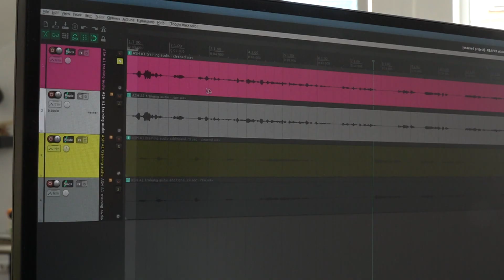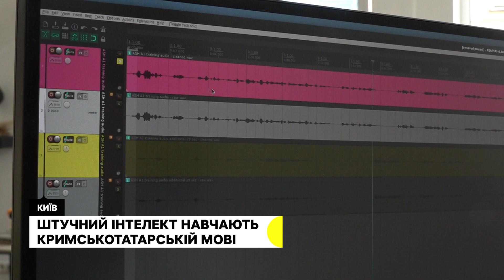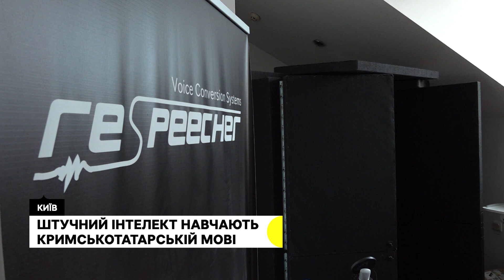Відмова у апеляції Умеровій, здоровʼя Газієва, популяризація кримськотатарської | Дайджест за 12.09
Чому суд відхилив апеляцію кримчанки. Стан здоровʼя Сервета Газієва. Яка нині ситуація навколо "Вишок Бойка". Як штучниний інтелект навчають кримськотатарській мові - дивіться у вечірньому дайджесті на Суспільне Крим, на всіх місцевих каналах Суспільного Мовлення та на каналі Суспільне Новини.